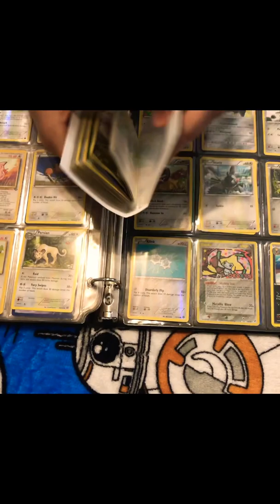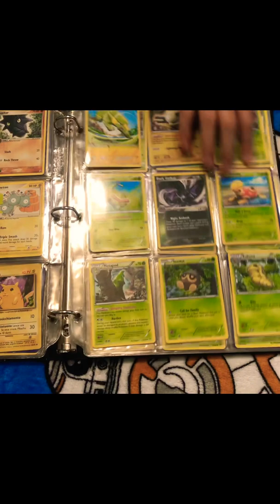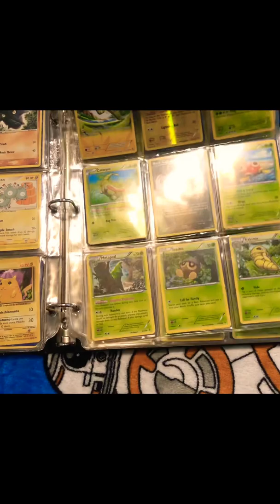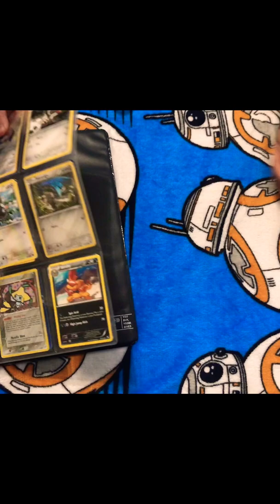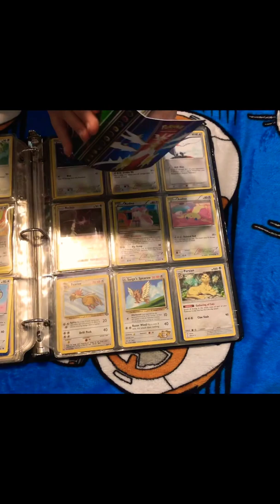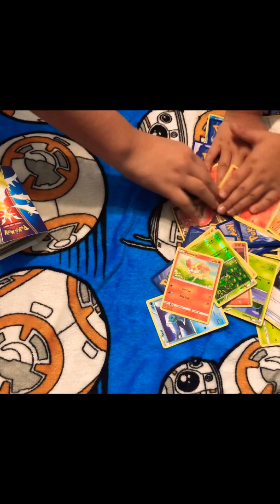Our Pokémon Cards Part 2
Just hanging out and counting our cards.